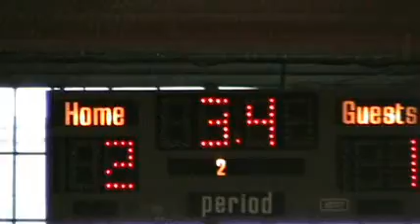2008-10-25 Phoenix vs West Rouge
A close game girls!
Now that we got rid of the kinks, well be ready for the next game!

Go Phoenix!